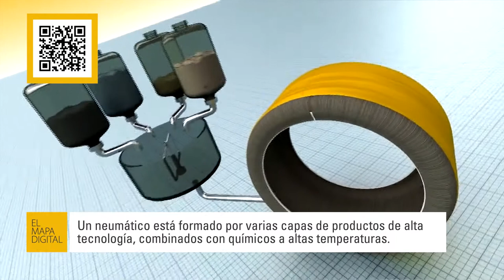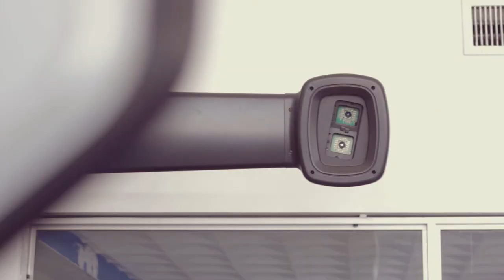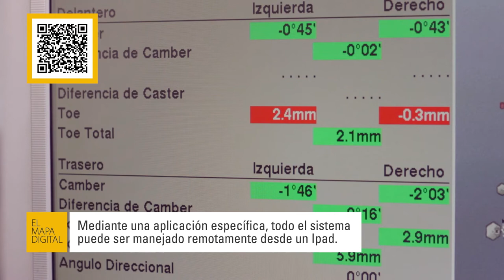El Mapa Digital - Nuevas tecnologías automotrices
Todas las áreas tienen avances, pero en algunos rubros parecen notarse un poco menos. Sin embargo, que los procedimientos meramente mecánicos no nos engañen: También los neumáticos son parte de la tecnología.